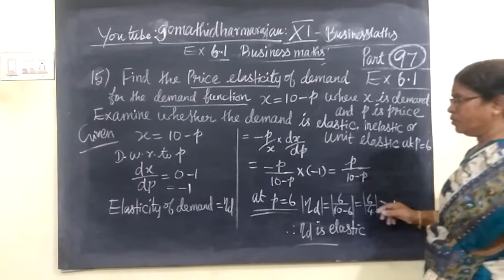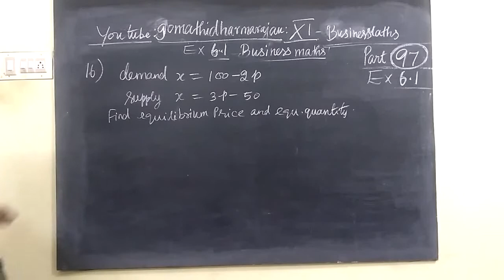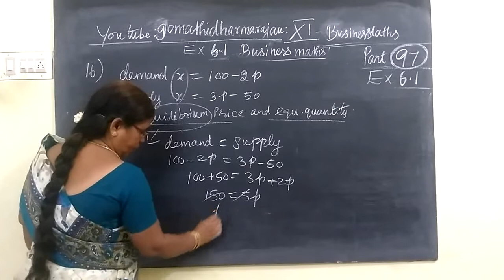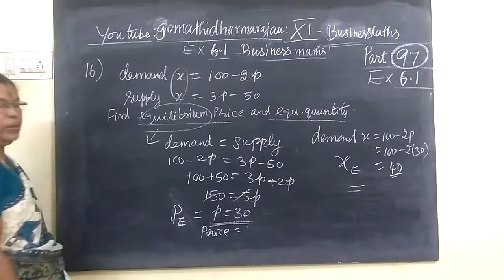11th B-Maths [Part-97] Ex 6.1-17 Applications of differentiation Gomathi dharmarajan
11th B-Maths [Part-97] Ex 6.1-17 Applications of differentiation Gomathi dharmarajan
பதினோராம்வகுப்பு வணிககணிதம்  Applications of differentiation 11th business maths